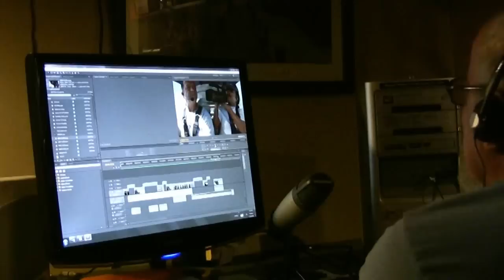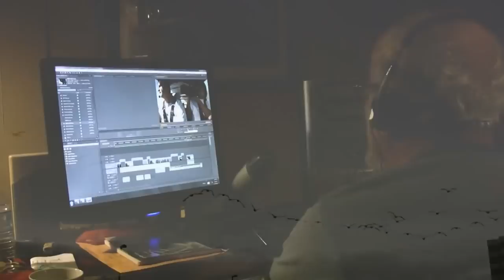Vans RV7 flight documentary- - video number 16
Flying with the RV7 .  ON THE WINGS OF DREAMS, the documentary about our adventure around the world.
DVD available for immediate delivery.